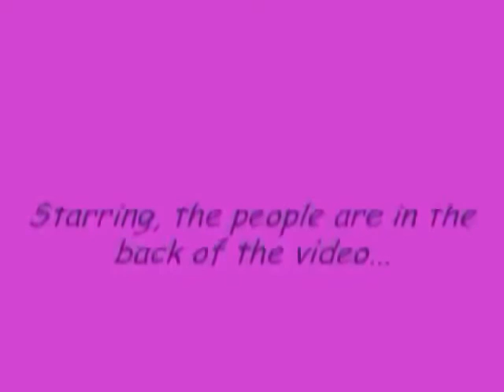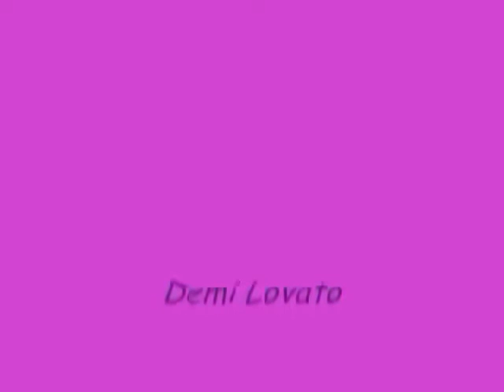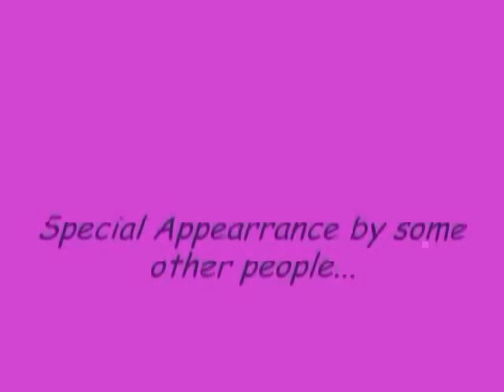I.T.I.K.Y (Nelena) E.45 S.3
Nick- You're not as bad you're setting yourself up as. I think you're amazing at dancing.
Selena- Well...mostly because you're leading, babe.*chuckles* The kids wanted to have a family day tomorrow and I was going to take them to Mom's home. Have them spend the night and maybe have the weekend to ourselves? What do you say?
Nick-*shrugs* I'm not against it. Maybe we could have the weekend to ourselves. Are we having her look after Benny too?
Selena-*nods* Yeah, she'd want to spend as much time as she can with the newborn.*spins around*
Nick- So what's this movie called and about?
Selena- It's called "The Anniversary of Jason and Freddy" and it's just recapping what happened throughout the years. You know, dumb college students go to Crystal Lake and die in the end.
Nick- Let me guess, you're dying?
Selena- I don't have a problem with it. I don't know if I'm dying in the beginning or not. I only had a snippet of the script, but I could play half of it and got chosen.
Nick- Sweet.
Selena- So when are you going to go back to working? Why did you quit as a teacher? You're not telling me that you did it because you were homesick, I'm not the twins.
Nick- Um... I didn't really like that school. I mean it wasn't my surroundings and not for me. I sent another application for another school and hopefully I'll get accepted.
Selena-*nods* Alright, but you shouldn't become a couch potato and have me pay all the dues and bills, it's usually your job.
Nick- Yeah, I'm going to search for something else, don't worry about it.
Selena-*smiles* You know Nick, we haven't really did anything for a while now. I have that urge to...
Nick- Ripe off your clothes and take you high?
Selena-*chuckles* I wouldn't say that, that's really graphic, but the softer version of that.
Nick- How do you want to start?*kisses her passionately* Like that? Or...*picks her up, puts her on the dresser, kiss her* That way?
Selena-*chuckles, puts her arms around his neck* I like this better.*kisses him*
Nick-*kisses her back, picks her up, moves to the bed*
Selena's POV...
I love Nick so much. I actually like the thought of us getting married in 3 more months. I haven't been on the details of the wedding or whatever. I haven't been getting it ready, but it'll be fine. I'm thinking about getting everything done on the start of the next month. I just got a huge check from my last movie. It turned out to get a whole bunch of money and sell a bunch of copies. It was a standing ovation at the premier and it was amazing to see that I can wow people. Paparazzi come up here and there, but not to the point where I crack down and cause a huge scene. I try to keep the girls away from them, they barely notice them. Nick and I didn't have sex that night, but we just made out and went to sleep. I was tired.